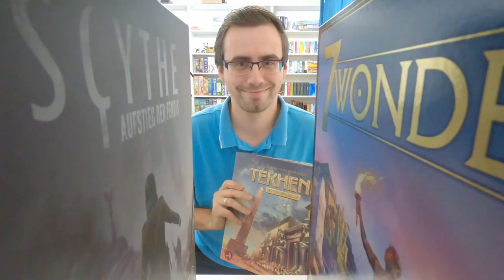Aufgetischt - No159 | Rüdiger mit einem besonderen Highlight :-)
00:00 Intro
00:29 Begrüßung
00:52 Great Western Trail (Alexander Pfister, eggertspiele, 2016)
05:38 Punktesalat (Molly Johnson, Robert Melvin, Shawn Stankewich, Pegasus Spiele, 2020)
06:23 Memoarrr! (Carlo Bortolini, Edition Spielweise, 2018)
07:03 Qwixx (Sandra&Oliver Freudenreich, Nürnberger-Spielkarten-Verlag, 2012)
07:40 ICECOOL (Brian Gomez, AMIGO, 2016)
08:41 Werwörter (Ted Alspach, Ravensburger, 2017)
09:11 Die Crew (Marco Armbruster, KOSMOS, 2019)
09:48 Zombie Teenz Evolution (Annick Lobet, Asmodee, 2020)
10:33 Zoll (MB Spiele, 1950)
11:04 Kingdomino (Bruno Cathala, Pegasus Spiele, 2017)
12:05 King of New York (Richard Garfield, IELLO, 2014)
12:40 Burg Appenzell (Jens-Peter Schliemann, Zoch Verlag, 2007)
13:30 Dino Race (Francesco Mattioli, Michelangelo Ricci, Heidelberger Spieleverlag, 2014)
14:37 Honga (Günter Burkhardt, HABA, 2018)
15:27 Zug um Zug (Alan R. Moon, Days of Wonder, 2017)
15:45 Switch&Signal (David Thompson, Kosmos, 2020)
15:58 Coralia (Michael Rieneck, HUCH!, 2019)
16:11 Seven Wonders (Antoine Bauza, Repos Production, 2010)
16:51 Colt Express: Bandits (Christophe Raimbault, Ludonaute, 2018)
18:03 Savannah Park (Wolfgang Kramer, Michael Kiesling, Pegasus Spiele, 2021)
18:25 Paranormal Detectives (Szymon Malinski, Adrian Orzechowski, Marcin Laczynski, Asmodee, 2019)
19:13 Lisbon Tram 28 (Pedro Santos Silva, MEBO Games, 2021)
19:37 Kneipenquiz: Family&Friends Spezial (Heinrich Glumpler, Darren Grundorf, Marco Teubner, Tom Zimmermann, moses. Verlag GmbH, 2021)
20:16 Just One (Ludovic Roudy, Bruno Sautter, Repos Production, 2018)
20:42 Krazy Words: Family Edition (Dirk Baumann, Thomas Odenhoven, Matthias Schmitt, Ravensburger, 2016)
23:28 Juicy Fruits (Christian Stöhr, Pegasus Spiele, 2021)
23:53 Galaxy Trucker: Anniversary Edition (Vlaada Chvátil, Czech Games Edition, 2012)
24:37 Die Abenteuer des Robin Hood (Michael Menzel, KOSMOS, 2021)
26:43 Highlight des Monats (Rüdiger Koltze, Ravensburger, 1985 bzw. 2009)
28:31 Verabschiedung